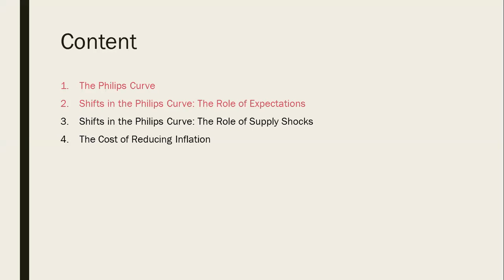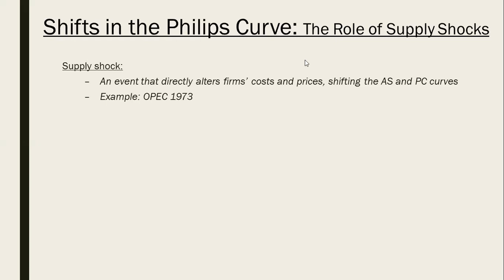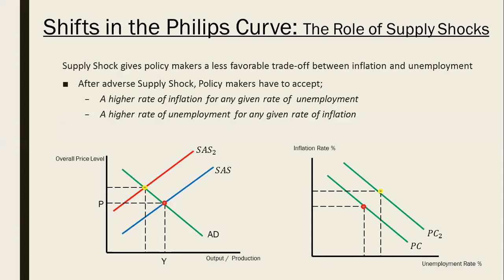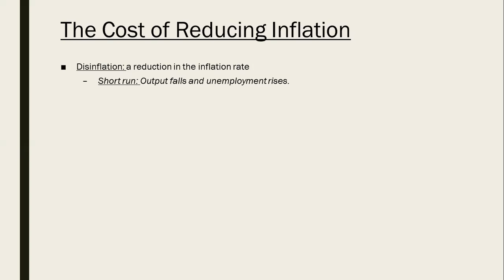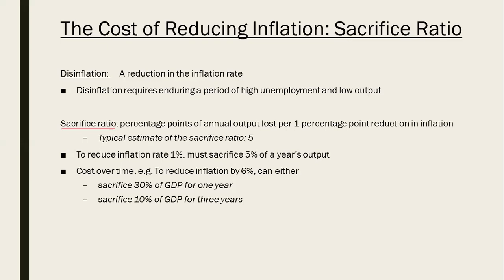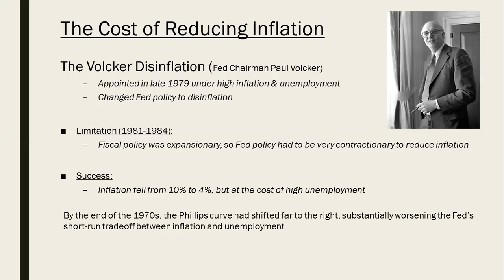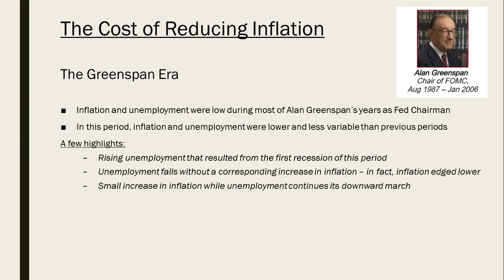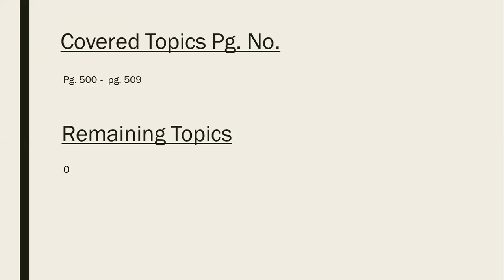Lecture 28 - The short run trade off between inflation and unemployment